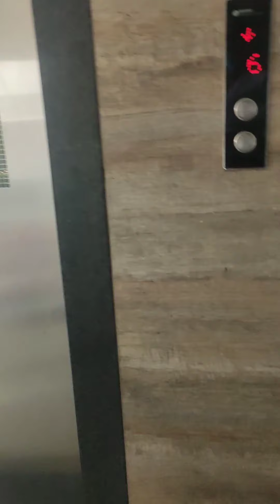Darshit ki morning masti ❤️||first vlog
Darshit ki morning masti ..Darshit ke new friend v ban gye ❤️☺️☺️